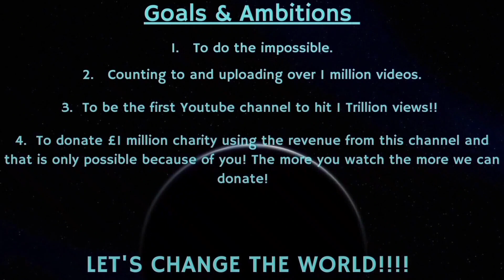Counting to ONE MILLION!!, This is Number 81,546